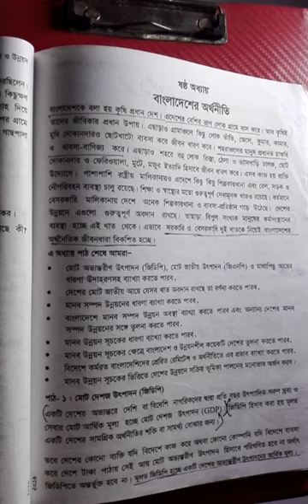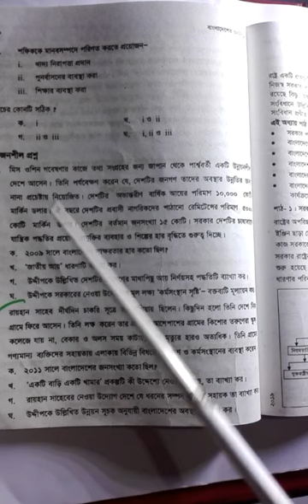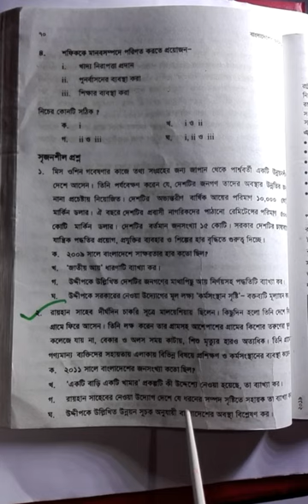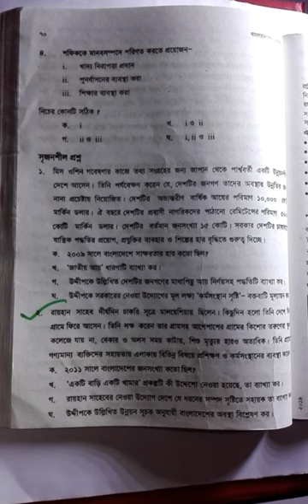৮ম শ্রেনি, বাওবিপ, অধ্যায়- ৬ষ্ঠ, রিপা আক্তার (সহঃশিঃ), তারিখঃ ০৪/১০/২০২০